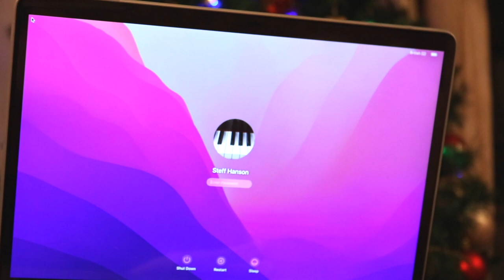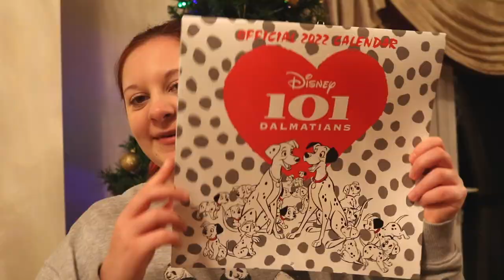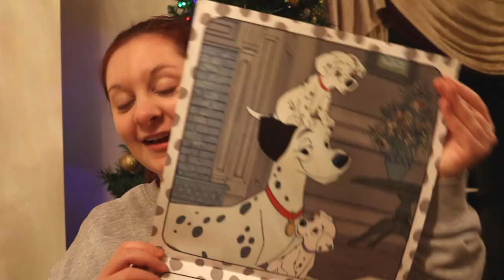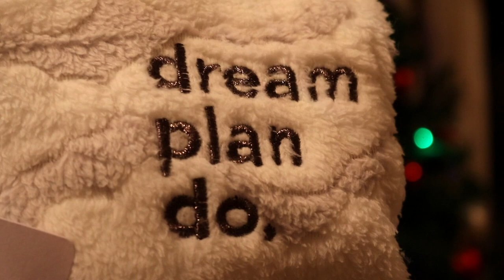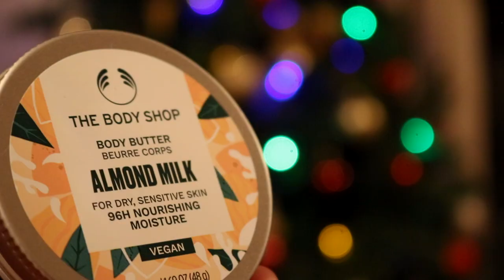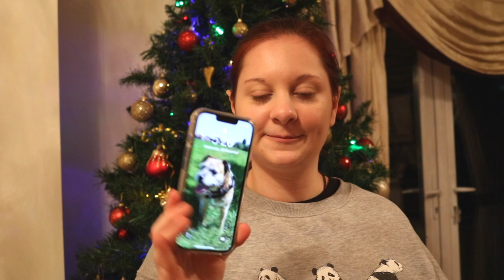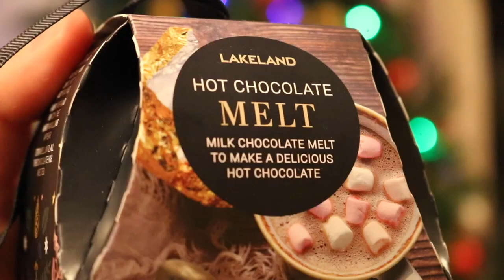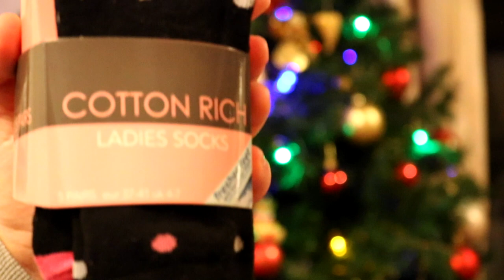What I Got For Christmas 2021! | Steff Hanson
I hope you all had an amazing Christmas and Happy New Year to all of you

Equipment:
Camera: Canon 750D & iPhone 13
Sound: Built In
Tripod: Manfrotto
Editing Software: Final Cut Pro X